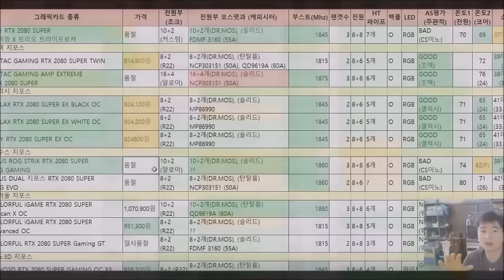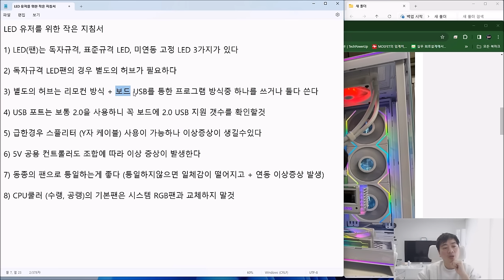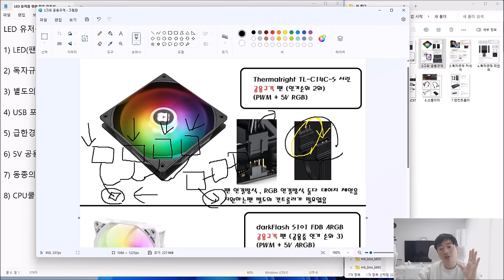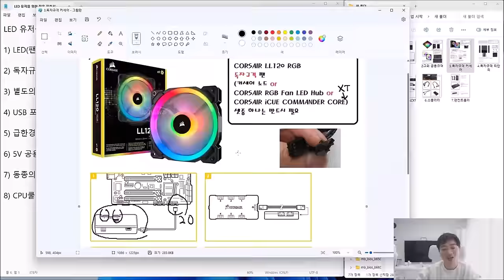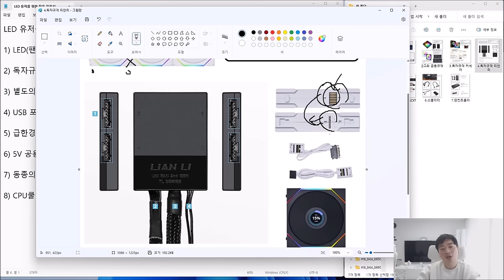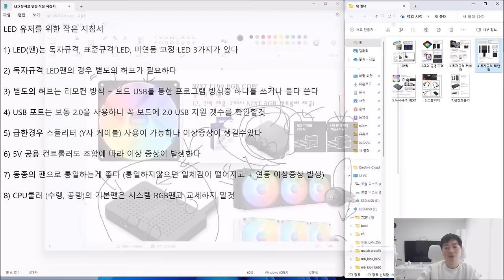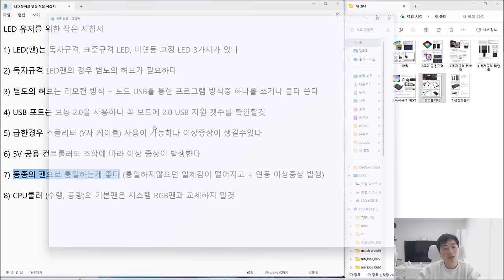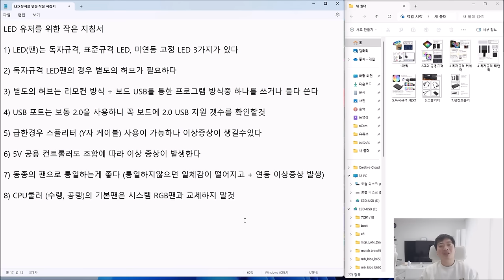LED 구성을 위한 가이드 (LED로 PC를 화려하게 꾸미려는자 이 영상을 보아라!) - 신성조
LED는 상당히 어렵습니다 13년 짬밥의 저도..
LED 혼종 구성시에는 엄청난 고민이 생겨요
아참..-_-) 종종 카페와서 LED 이렇게 혼종 구성하면 문제없나요? 물어보는데
보통은 저도 해봐야 안답니다